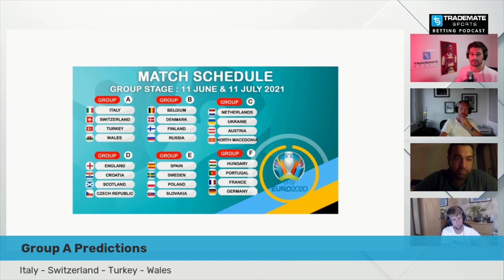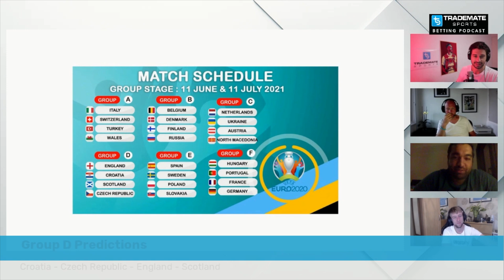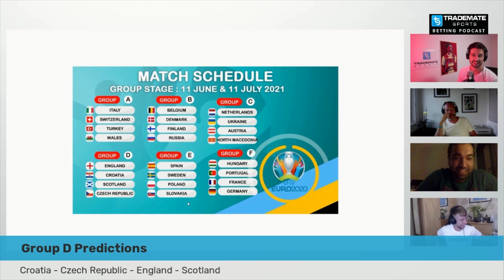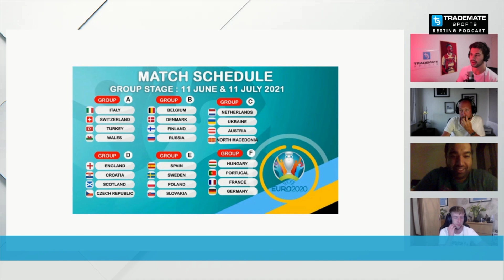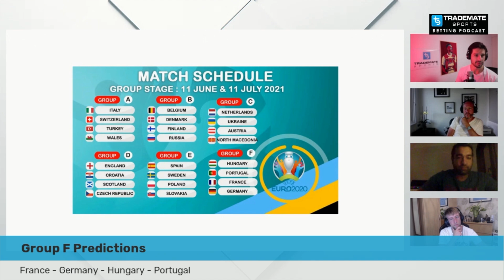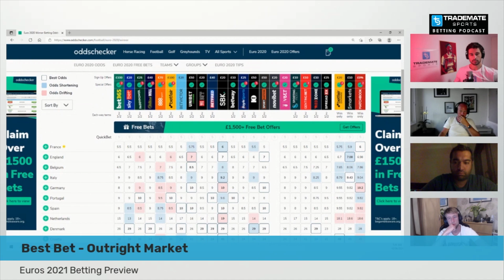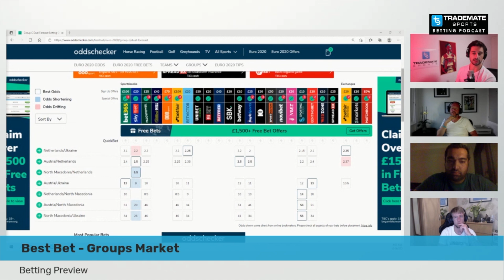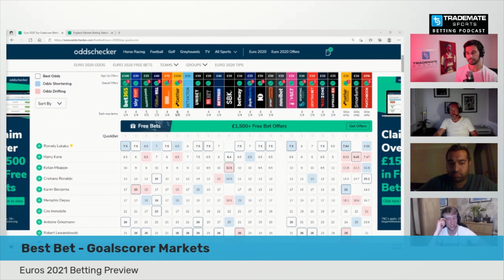Euros 2021 Betting Tips | Outright Winner, Groups Dual Forecast, Top Goal Scorer & Much More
Alex welcomes Card Spreadsheets’ - George Gamble, Pro Sports Bettor - Neel Shah & Odds Compiler turned Tipster - Nigel Seeley to preview the Euros 2021, giving you all the outright betting insight you want and need!

0:00 Intro
2:40 Group Predictions
8:05 Outright Betting Tips
20:34 Group Market Betting Tips
30:20 Goal Scorer Betting Tips
44:35 Other Betting Tips
53:55 Best Bet of the Tournament